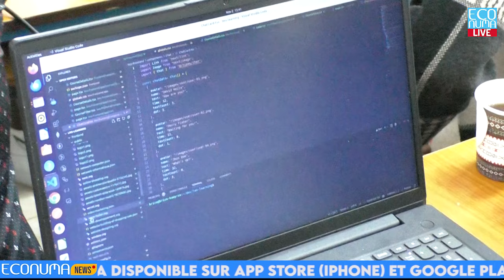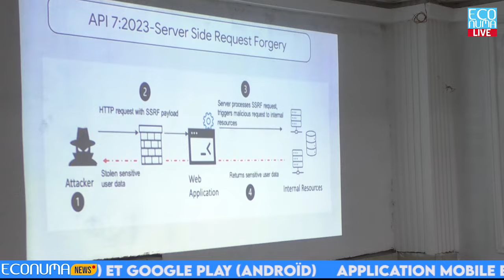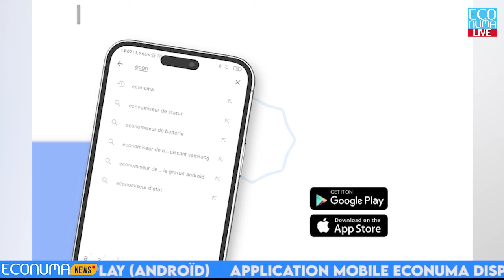DEVFEST de Yaoundé 2024 : Célébration de l'innovation technologique camerounaise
Le 2 novembre 2024, le Google Developers Group a organisé le DEVFEST de Yaoundé, une rencontre populaire au sein de la communauté tech qui a réunni de nombreux passionnés de technologies à la Yaoundé International Business School. Ce évènement met en avant le dynamisme des talents locaux.

Les participants ont eu l'opportunité d'assister à des conférences données par des experts sur des sujets variés tels que la cybersécurité, l'architecture Google Cloud, l'automatisation des services clients et l'intelligence artificielle appliquée au commerce et à la gestion des stocks. Ces échanges ont permis aux jeunes camerounais d'enrichir leurs connaissances et de découvrir de nouvelles technologies innovantes.

La rencontre a également permis de mettre en avant des frameworks utilisés par les développeurs camerounais, tels que Django et Rasengan JS, soulignant l'importance d'une veille constante pour continuer à innover dans l'écosystème tech local.

Le DEVFEST de Yaoundé 2024 a une fois de plus tenu ses promesses en incitant la jeunesse camerounaise à s'impliquer davantage dans le secteur numérique et à adopter les produits de Google ainsi que d'autres technologies avancées. Cette manifestation promet de revenir pour de nouvelles éditions, renforçant ainsi la position du Cameroun en tant que cluster d'innovation sous-régional.